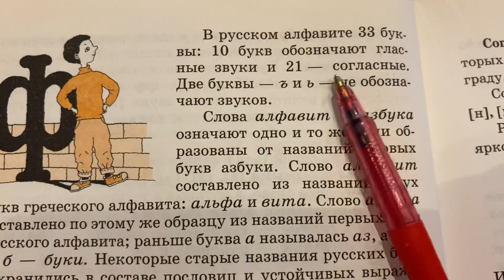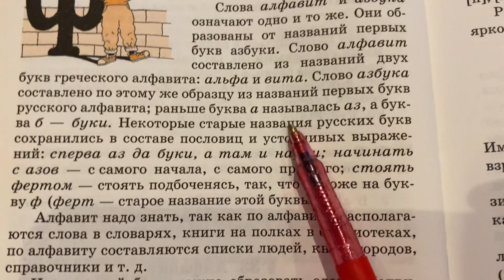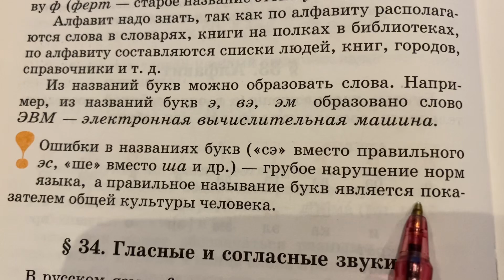📚Русский язык: Тема 33: Алфавит/17.12.23 17:00